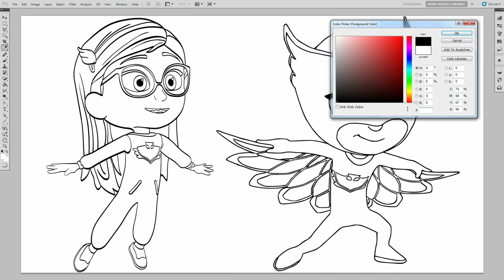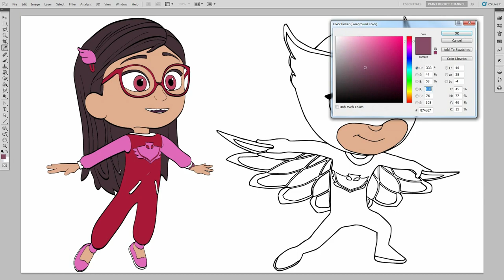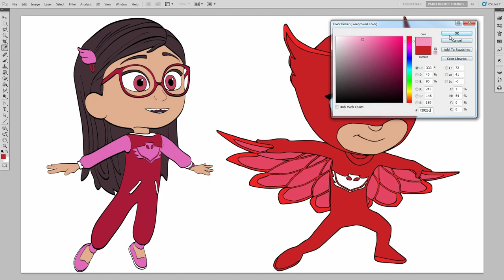PJ Masks Coloring Book New Coloring Page - Owlette Transformation from Amaya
Learn to Color PJ Masks Amaya transforms into Owlette Coloring Pages. Disney Jr. Superheroes Coloring Book.

New PJ Masks coloring video featuring Amaya and his transformation into Owlette! Check out the Playlist below for more Disney coloring videos :)

The black and white PJ Masks line art (lineart) drawing coloring sheet was done by me. I used Adobe Photoshop to trace and draw it.

Coloring Book: Coloring Page #160 – PJ Masks Owlette Amaya